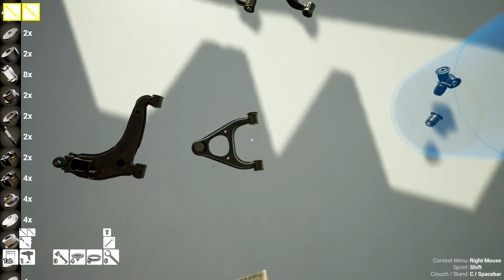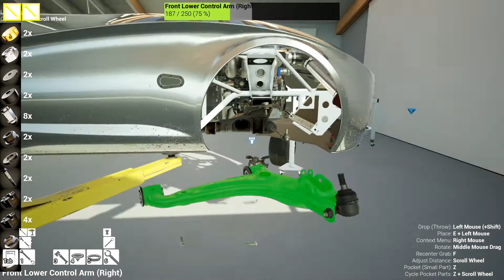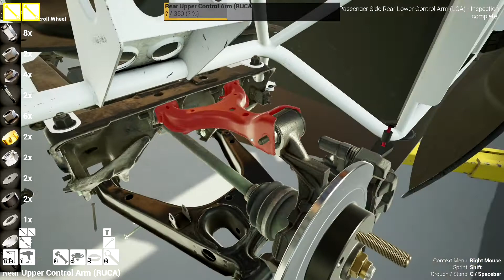Wrench - Replace Suspension Bushings (No Commentary/ASMR)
In this video we replace all of the suspension bushing in both the front and rear of the vehicle.